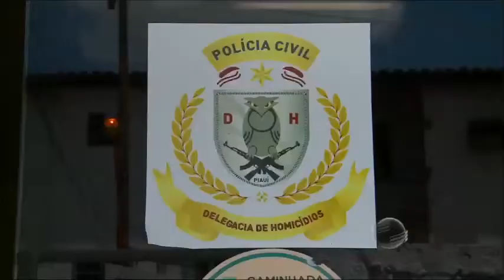Caso Daniele: polícia está perto de desvendar assassino